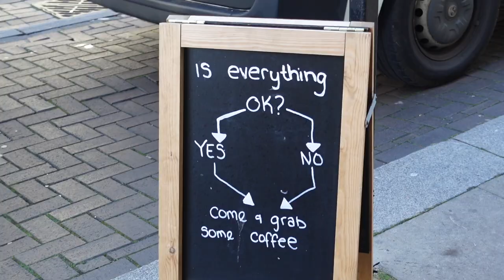A Day In The Life: Christmas Shopping In Brighton | The Anna Edit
The one where it’s the final vlog before Christmas and Mark and I buy all the CHEESE and Ralph meets Santa Claud for the first time.

Makeup - NARS Tinted Moisturiser in Alaska, DIOR Forever Skin Correct Concealer in 2N, Marc Jacobs Tan-Tastic Bronzer in Perfect Tan (ad - gifted), Patrick Ta Major Brow Lamination Gel, Armani Beauty Eyes To Kill WET Waterproof Mascara (ad - gifted), Augustinus Bader Lip Balm (ad - gifted), Hermes Rosy Lip Enhancer in Pink
Rings - *Mejuri Solo Diamond Ring (ad - gifted) *Mejuri Beaded Stackable Ring (ad - gifted) *Mejuri Twist Ring (ad - gifted) *Catbird Baguette Diamond Ring Claire Kinder Pip Ring

*& Other Stories Leather Trousers - no longer available, but these are similar